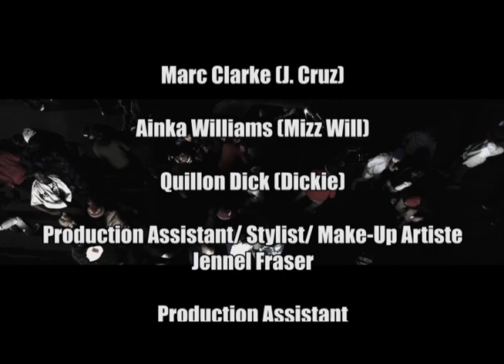College Mania 2: Episode 6 Segment 3